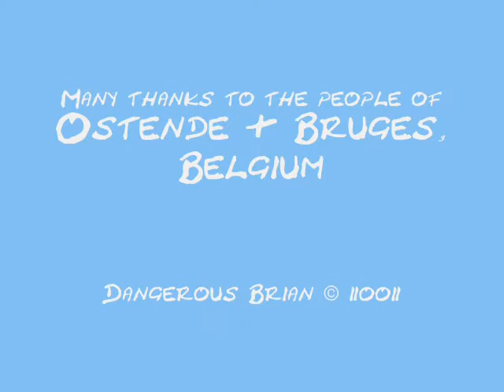DB's Photo Guide to Ostende & Bruges, Belgium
A collection of photographs taken by me, with music by Evia.